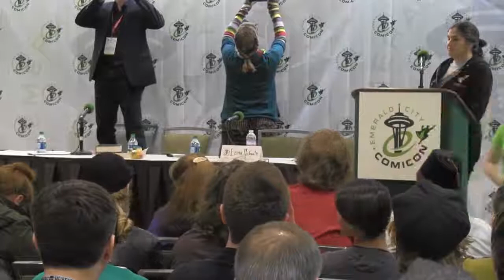ECCC 2014: WORLD BUILDING FOR FUN AND PROFIT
In a panel moderated by Talaria Press’ Quiana Kirkland, New York Times bestselling author Kevin J. Anderson, along with local author Emma Michaels, engage in a discussion of how world-building, or lack thereof, can make or break your story and how to play God with style.